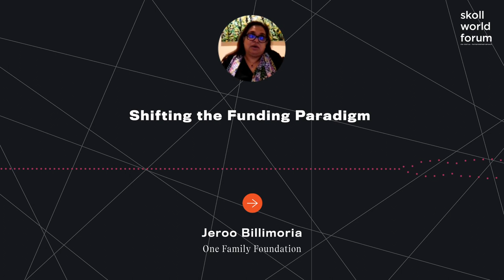Jeroo Billimoria - Shifting the Funding Paradigm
Given the many challenges we are facing—Covid-19, systemic racism, defending democracy—there is an urgent opportunity to reimagine and reinvest in more equitable systems and systems change work. But who makes change happen? And, what characteristics and skills enable leaders to effectively lead these efforts? Success in solving complex social problems frequently hinges on the work of leaders and organizations that harmonize the action of myriad actors—often referred to as field catalysts, systems orchestrators, or coalitions. We will share findings from recent research on the role field catalysts play, the assets they bring, and opportunities to support them. We will also discuss what it takes to do this work well, and what this year may hold as we embrace the opportunity to “build back better”—or more specifically, to build back with equity.

Jeroo Billimoria is the founder of several innovative and award-winning NGOs and has over twenty years’ experience running systems change organizations. She is a Skoll awardee, an Ashoka and Schwab Fellow. Among her organizations are Child and Youth Finance International (CYFI) and Aflatoun International. CYFI has created a global network of partners who have collectively created meaningful change in financial inclusion and Economic Citizenship Education for young people in over 160 countries, while Aflatoun International has succeeded in working with global partners to provide social and financial education to over 1 million children in 100 countries.

Prior to this, Jeroo founded Childline India and Child Helpline International, which have facilitated a global movement for protection of children and youth and are active in more than 181 countries – having responded to over 160 million calls. Jeroo is now founder of One Family Foundation which incubates social innovations and applies the systems change methodology to help organizations scale.